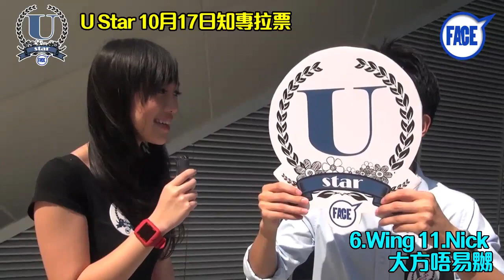FACE U Star 10月17日知專拉票-6.Wing 11.Nick 大方唔易嬲